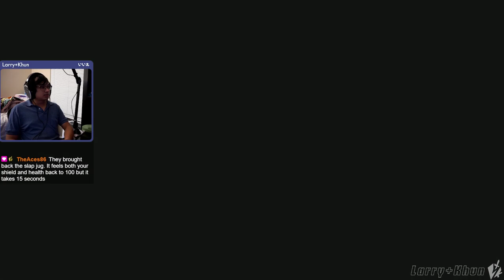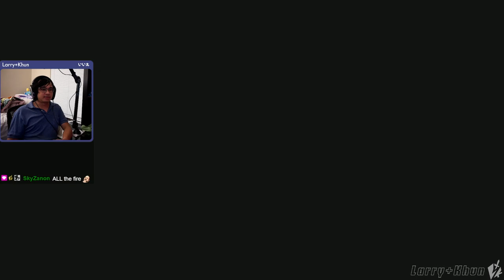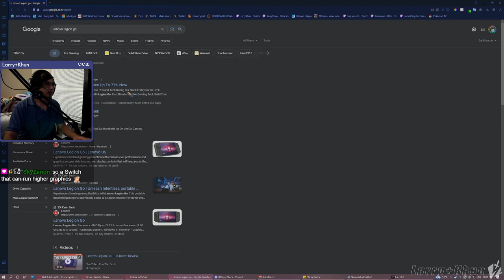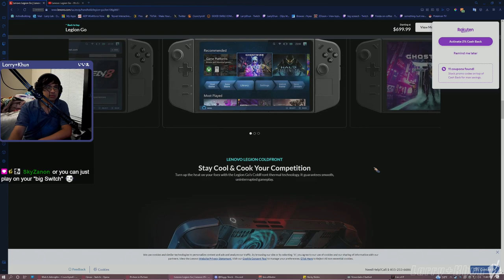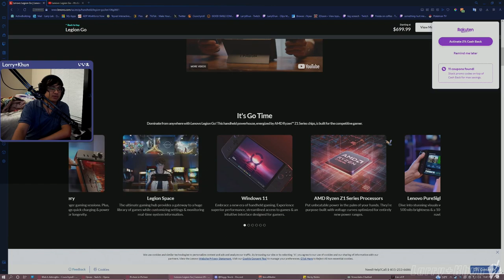mah nose be long - Lies of P - [11/03/2023]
nose